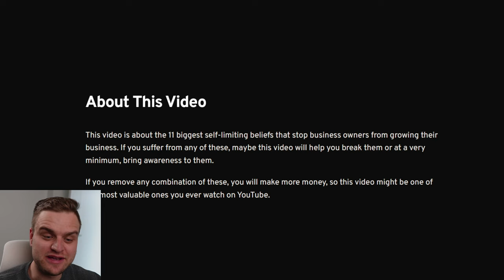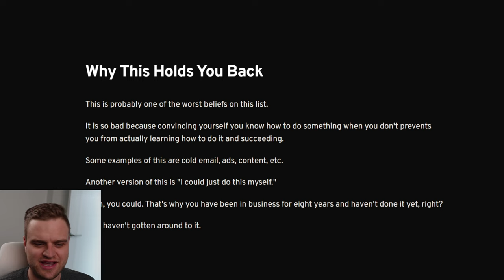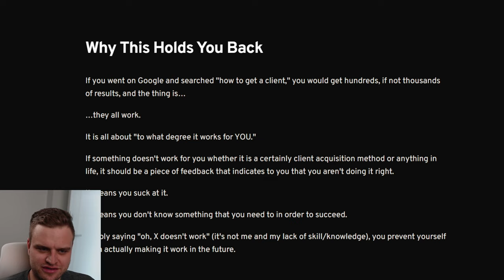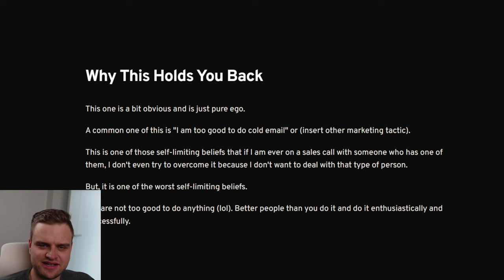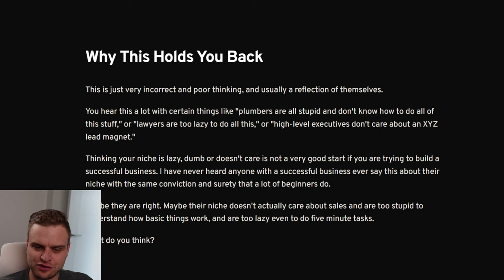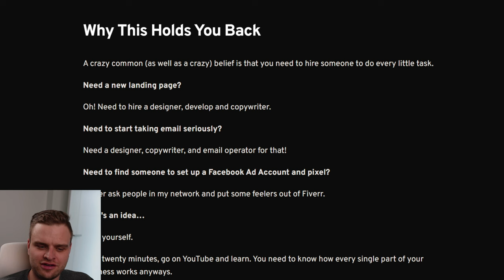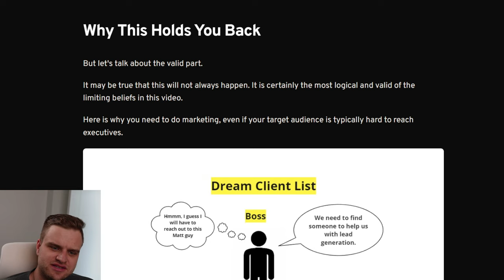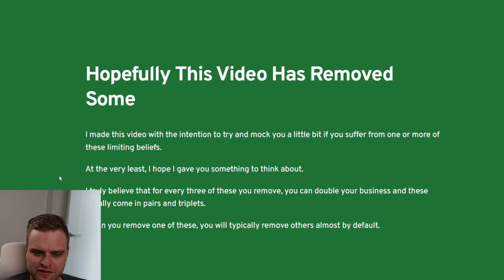11 Self Limiting Beliefs Stopping You From Doubling Your Business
Agency OVER 10k per month?
Agency UNDER 10k per month?

If you’ve never watched my channel before, my name is Matthew Larsen, and I am the founder of 1000x Leads and 10k Per Month.

1000x Leads is a full system that will help you build a complete lead gen funnel for your agency or B2B business. There are over 315 clients, case studies, client wins, testimonials, and more.

CASE STUDIES

ABOUT ME

I’ve been running agencies for 12 years. Here is a general timeline of that process:

2013: Started my first “agency” at 17 years old in high school. This was back when businesses just started using Facebook and Instagram, and I was posting on people’s Instagram account and Facebook accounts for $250/mo.

2014/2015: Decided not to go to University to work on my agency. I was doing around $10k/mo at this time, which was a lot more back then even than it is now.

2015/2016: Lost my biggest client and went from $12k/mo to $2.5k/mo which was not enough to pay my rent. I ended up getting a part-time job as an electrician to help me pay the bills and worked on my agency at night.

2017: Finally started to get some progress. My primary offer was Facebook Ads.

2018: Met my first mentor and decided to start a real Facebook Ads agency together as a 70/30 split (he had 70%, I had 30%). He used to be a C-Suite executive at one of the biggest advertising agencies in the world in New York City for 30+ years.

2019: We started an Amazon Ads agency (that was pretty much the same thing as the Facebook Ads agency but publicly they were separate). This was to capture the demand as Amazon PPC ads and FBA was heating up at that time.

2019: My mentor sold both the Facebook Ad Agency and Amazon Agency. These were my first two exits although admittedly I had little to do with both. I had a three-year non-compete clause from starting another agency as part of the sale.

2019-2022: Did a variety of different things, some successful, some unsuccessful.

2022: Launched my third agency which a landing page and conversion rate optimization agency for Shopify Stores. This was my first time doing it (successfully) on my own.

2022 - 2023: Grew the agency to $900k/mo revenue (at it’s peak) through paid ads, cold email, a little bit of content, a huge newsletter and tons of whitelabel and referral partnerships.

July 2023: Sold landing page and CRO agency

July - December 2023: Didn’t do much to be honest.

January 2024: Launched 1000x Leads

1000X LEADS

If you are wondering whether or not you should join 1000x Leads, ask yourself the following question:

It costs $4,000 for a year of access. A client is probably worth $10k+ to you. Do you honestly think working with me for a year will get you at least one more client than you would have gotten on your own?

That is the only question you need to ask. It is a no brainer.

TECH STACK